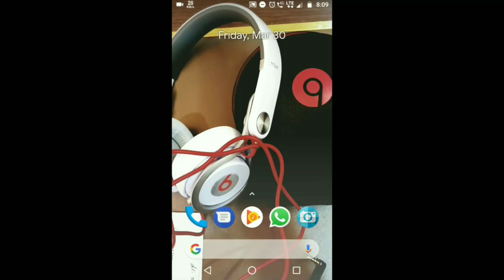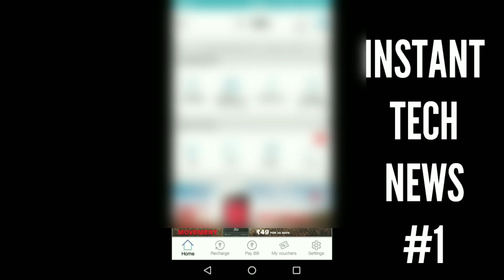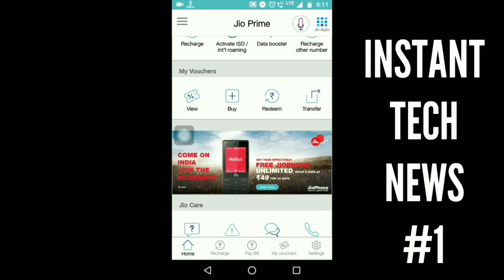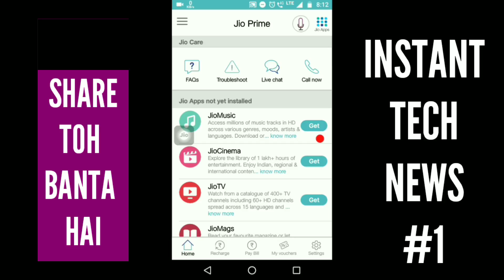ITU 1 GOOD NEWS JIO PRIME MEMBERSHIP FREE FOR 1 YEAR here are all Details in Hindi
Topics Covered
• Jio membership
• Jio Prime membership doubts cleared
• FREE FREE FREE
• JIO good news
• Good News for Old jio users

If really for what are waiting for

__________LIKE_______
____________SHARE________
______________SUBSCRIBE_______
________E_X_P_E_C_T_E_D___________